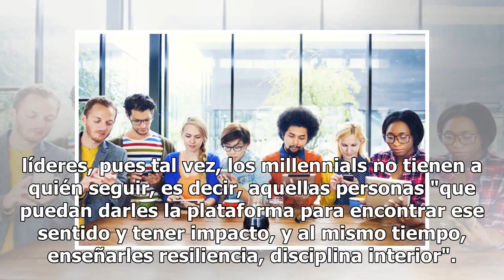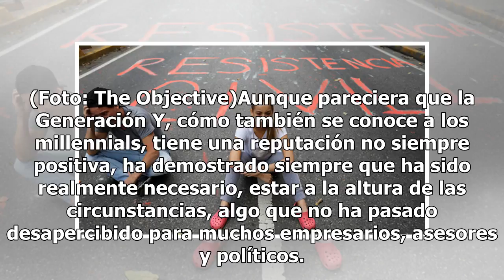¿Son los millennials una fuerza de la naturaleza?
"Apáticos", "irresponsables", "desapegados", "sin cultura del esfuerzo". Estos son tan sólo algunos adjetivos con los que la sociedad se refiere a los millennials. Aceptémoslo, no gozamos de la mejor fama, algo que en opinión de Fred Kofman Consejero de Desarrollo de Negocios en Google y Ex-vicepres...